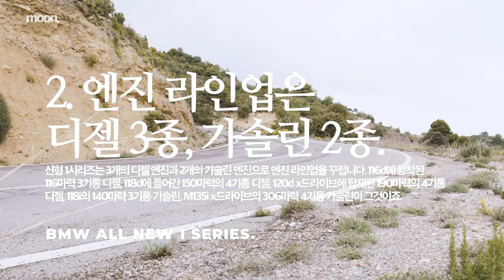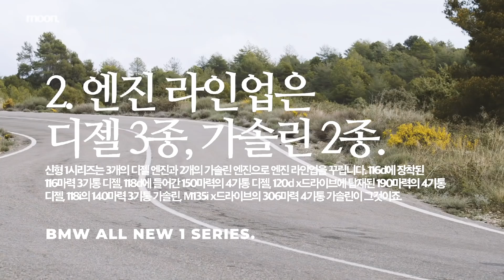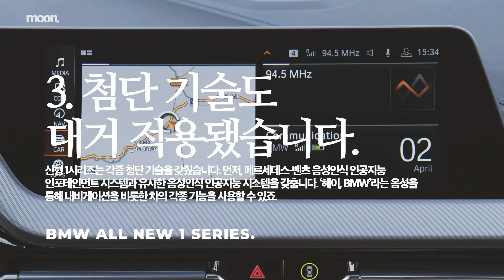앞바퀴 굴림으로 돌아온 BMW 신형 1시리즈에 대한 3가지 사실